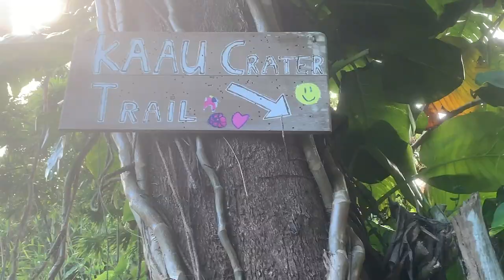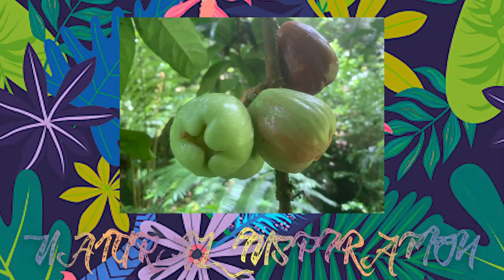Dark Skinned People Get Color Tattoos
Q takes a memorable trip to Hawaii to visit a tattoo artist specializing in color tattoos, will he leave Hawaii with the tattoo of his dreams?

MUSIC

Footage provided by VideoBlocks
Airplane flying at sunset
danr13/Getty Images